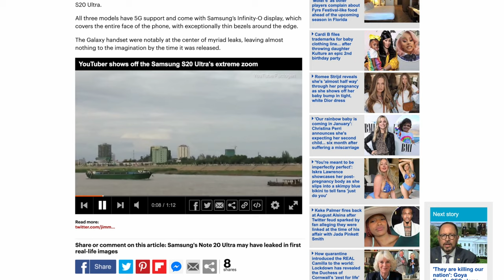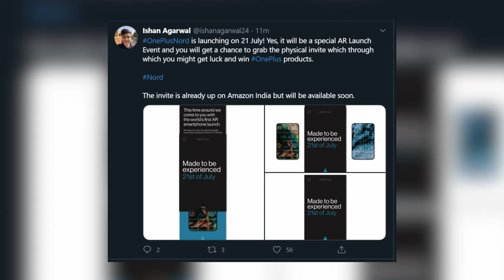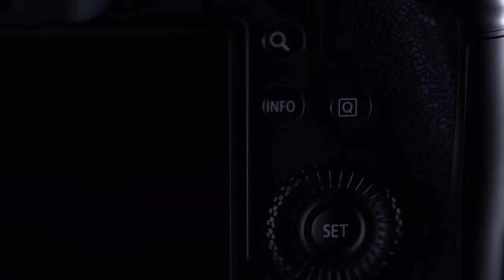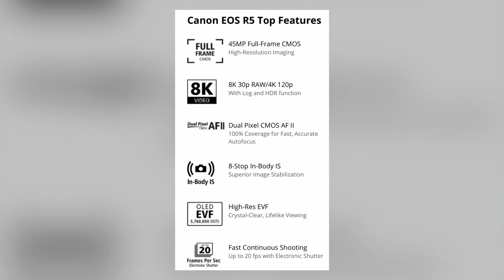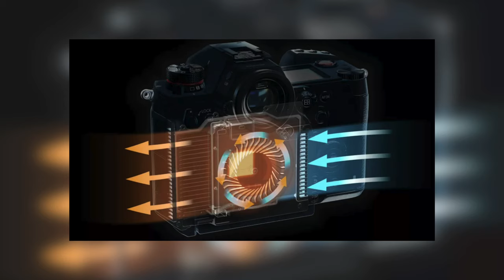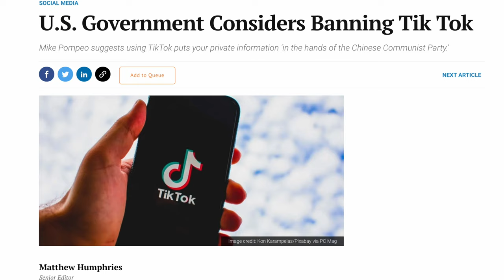Samsung Unpacked Announcement, Canon EOS R5 vs. Sony a7S III Rumors & stepping away from tech #006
In this episode we talk about Samsung announcing their virtual Unpacked event in August. We also discus the unveiling of the Lamborghini Sian, as well as discuss the Canon EOS R5 announcement vs. what we expect to see from Sony.  Justine also begs to stop talking about tech and to start opening up the conversation on a more personal level.